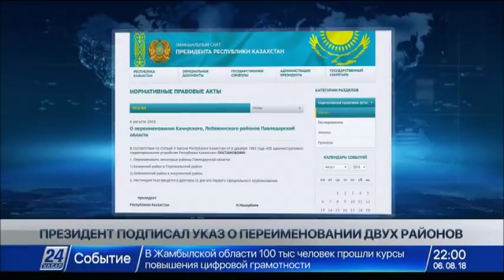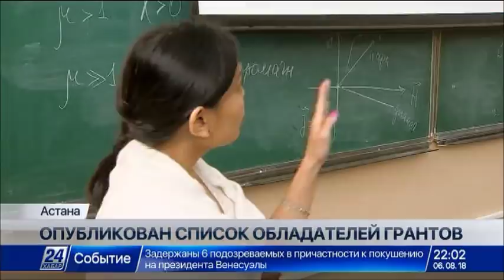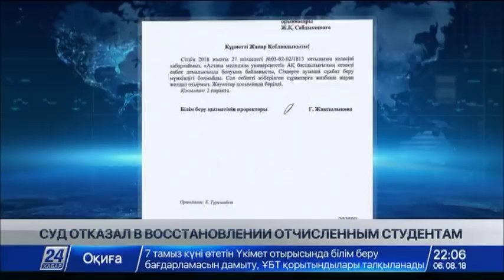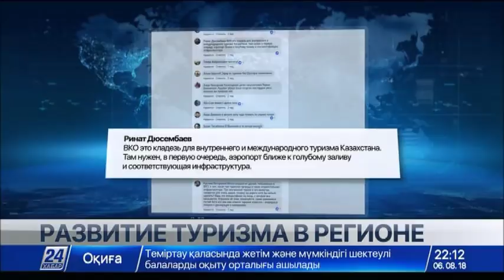Выпуск новостей 22:00 от 06.08.2018